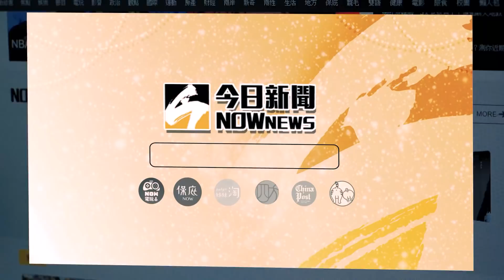兒帶媽玩卡丁車瘋狂飆速 表情逐漸毋湯哭求：我要下車